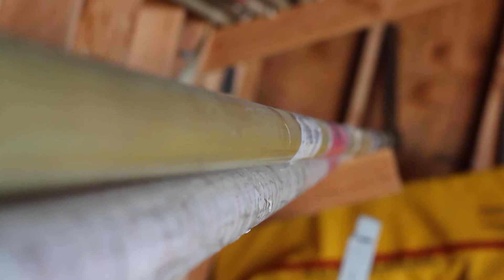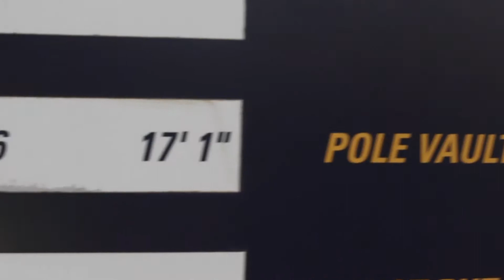Pole Vaulter - Intro to Visual Storytelling Project 2